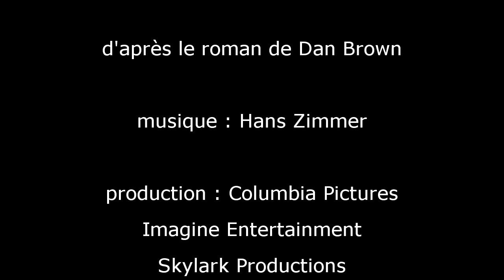FRENCH LESSON - learn french with movies ( french + english sub ) Da Vinci Code part1